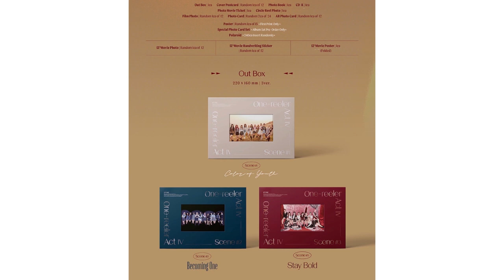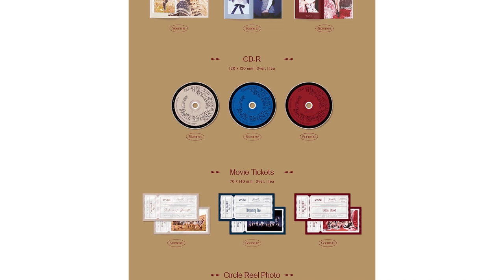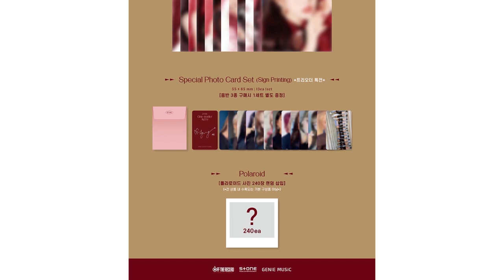✨IZ*ONE - One reeler / Act IV(Panolama)✨Album Unboxing Preview 아이즈원 미니앨범4집(파노라마) 언박싱 프리뷰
💀 🌸UNBOXING IZ*ONE - ONE REELER/Act IV(Panolama)🌸Album (Stay Bold)

💀 🌸UNBOXING IZ*ONE - ONE REELER/Act IV(Panolama)🌸Album (Becoming One)

💀 🌸UNBOXING IZ*ONE - ONE REELER/Act IV(Panolama)🌸Album (Color of Youth)

IMG&MOVIE COPYRIGHT : Stone Music Entertainment / 오프더레코드 엔터테인먼트

: ALBUM SPEC

-커버 엽서(앞면 단체/뒷면 개인) 1종 랜덤(버전별 12종 中)
-포토 무비티켓 버전별 1종
-원형 릴 포토 버전별 1종
-필름포토 1종 랜덤(버전별 12종 中)
-포토카드 2종 랜덤(버전별 24종 中)
-AR포토카드 1종 랜덤(버전별 12종 中)
-IZ*Movie Series(** 3종 각 상이)
Scene #1 only : IZ*Movie 포토 1종 랜덤(12종 中)
Scene #2 only : IZ*Movie 손글씨 스티커 1종 랜덤(12종 中)
Scene #3 only : IZ*Movie 양면 포스터 접지형 1종 온팩

[별도 특전]
** 음반 3종 세트 예약구매자 특전 스페셜 포토카드 1세트(13매) 별도 증정 **
** 폴라로이드사진 240매 초판생산 음반 내 랜덤 삽입 (**전 상품 내 수록되는 기본 구성품 아님)